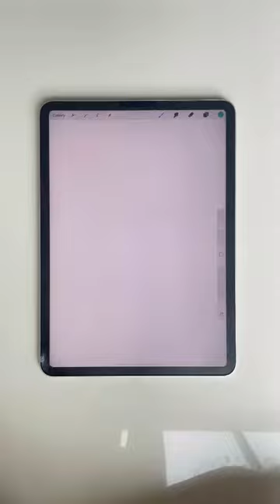Procreate tutorial: Requested Personalise Name art for Jenna🖌